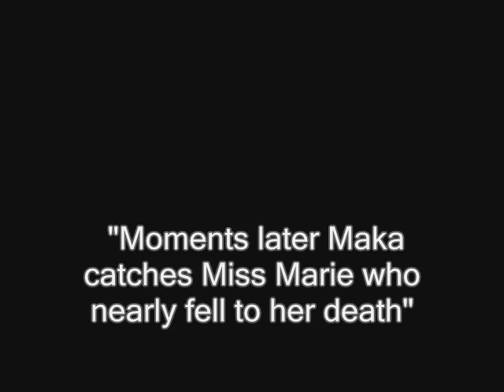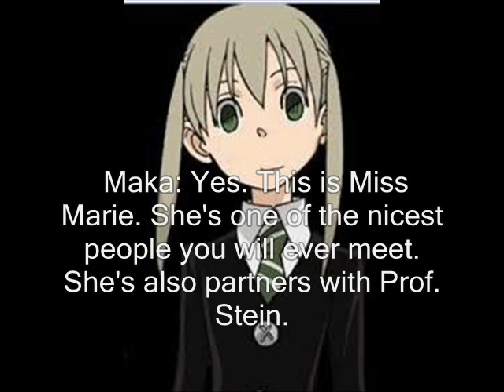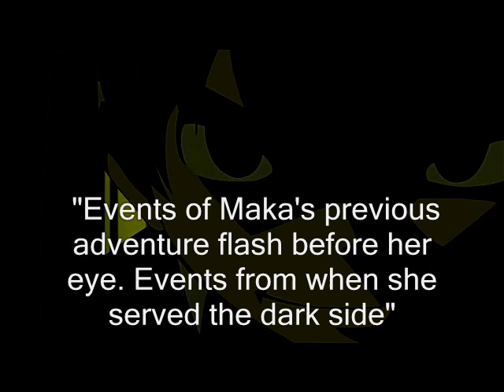The Wrath of God of War Rises Part 30: Saving Miss Marie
Maka,Lizbeth,and Boomer saves Miss Marie, and Miss Marie saw everything about Maka's past, hero turned to darkside.